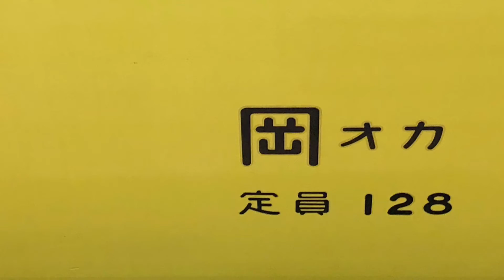JR姫路駅に入線する115系1000番台(D-13編成)。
JR姫路駅です。